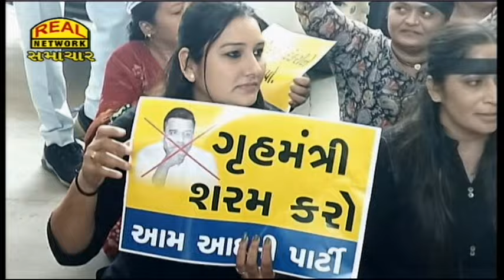ગુજરાતમાં દુષ્કર્મના વધતા બનાવો : ગૃહમંત્રીના રાજીનામાની માંગ...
Rising incidents of rape in Gujarat: Home Minister's resignation demanded...